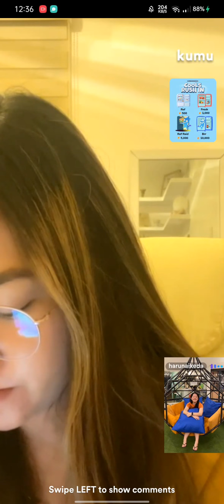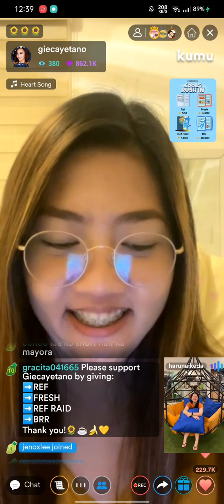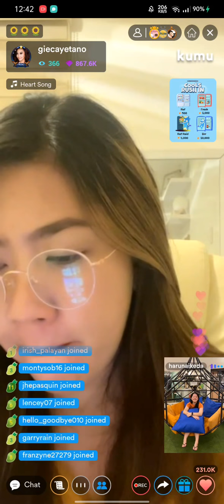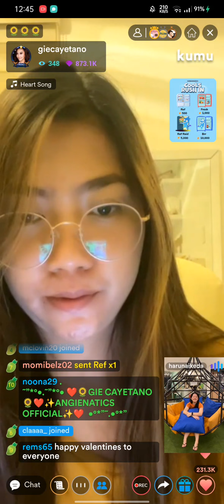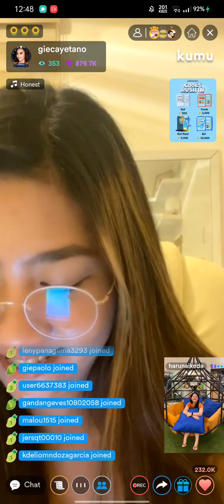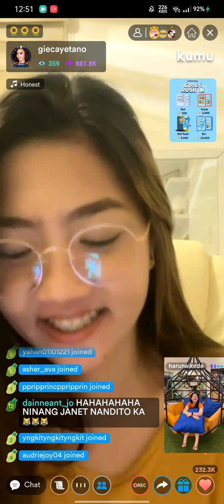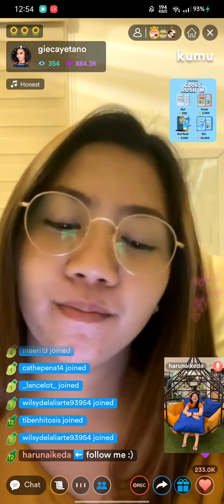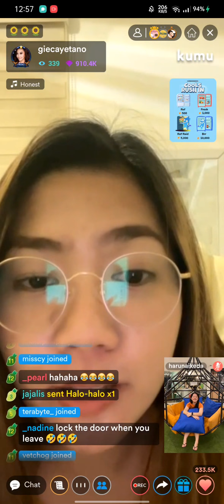Anghet's kumu live campaign + TikTok dance practice